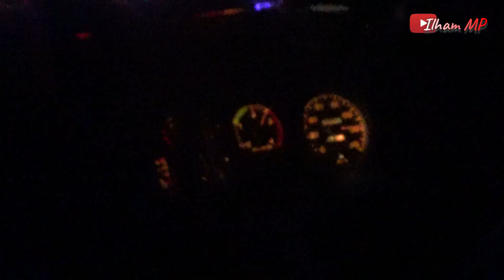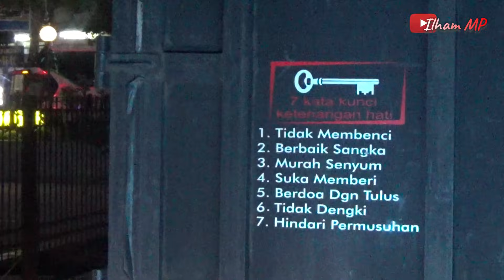[Dikasih Jempol Sama Driver] Pembawaan Sportif Po. Haryanto Memimpin di Depan Sudiro Tungga Jaya!!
Sudiro Tungga Jaya terus berbenah dalam memperbaiki pelayanan di line Wonosobo. Salah satunya dengan menerjunkan unit bis AKAP line Wonosobo yang baru saja mengisi beberapa hari ini.

Bis yang merupakan hasil bantuan dengan Tam Wisata dari Sumatera itu, kini beberapa digunakan untuk line Wonosobo & ada juga yang dipakai di line Wonogiri. Salah satu unitnya yaitu yang saya naiki saat ini. Dengan body single glass yang pastinya pandangan luas!

Pada Video kali ini merupakan Part 2 dari lanjutan video sebelumnya, menampilkan aksi seru di Tol bersama bis malam lainnya.

Selamat Menonton
Rute Bis:
Wonosobo - Banjarnegara-Purbalingga-Purwokerto-Bumiayu- Pejagan-Cikopo-Karawang-Cikarang-Cibitung-Bekasi-Pulogebang-Ps.Rebo-Tangerang
Nama Bis          : Po. Sudiro Tungga Jaya
Trayek                : Wonosobo - Muncul
Kelas                  : VIP Class (34 Seat)
Tarif                    : 130.000,- (Tarif Tegal)
Body                   : Legacy Sr 2 Single Glass
Sasis                  : Hino RK 8
Video :  Mirorless Sony A5000 + Handycam Sony Cx 400
Editor : Wondersare Filmora